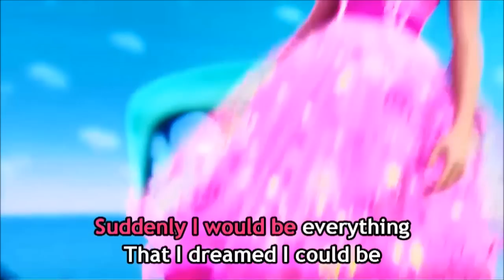Barbie™ and The Secret Door - "If I Had Magic" (Sing Along Music Video)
Song: "If I Had Magic"
Performed by: Brittany Mcdonald (Alexa)